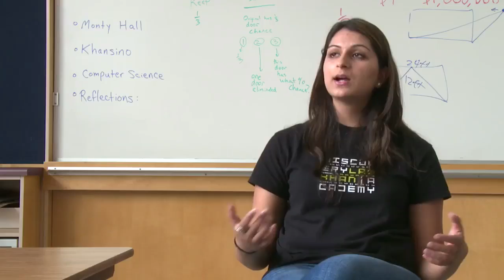Robot Żuczek - opowiadanie instruktorów - szkoła nie musi być nudna! 14/16.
CC:NC-BY-SA